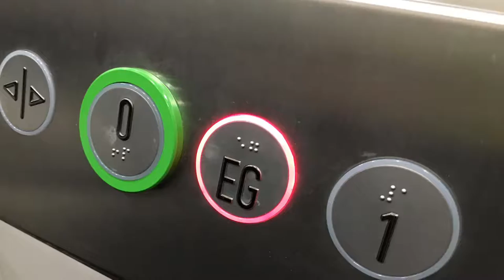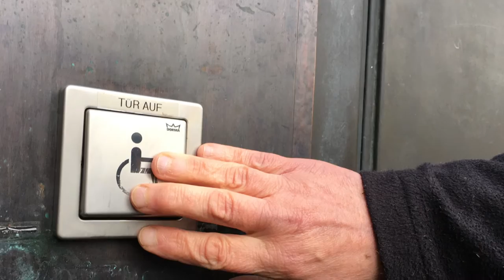Beschäftigung Behinderter - ADD Trier erhält Landespreis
Die Aufsichts- und Dienstleistungsdirektion Trier beschäftigt besonders viele Menschen mit Behinderung. Dafür hat die Behörde einen Landespreis bekommen. Volksfreund.de hat hinter die Kulissen geschaut.